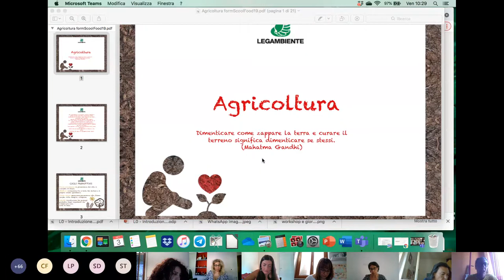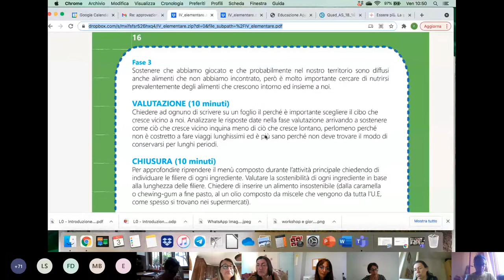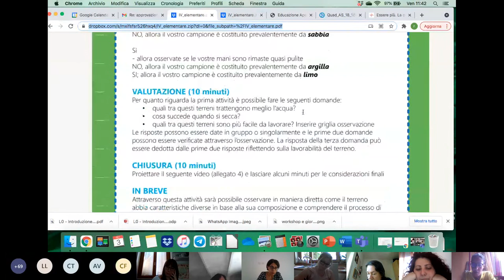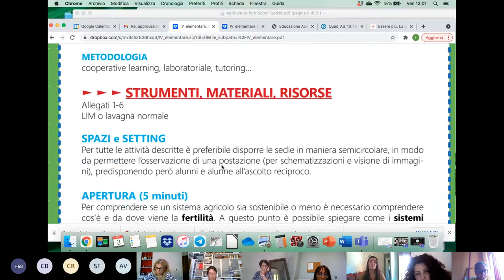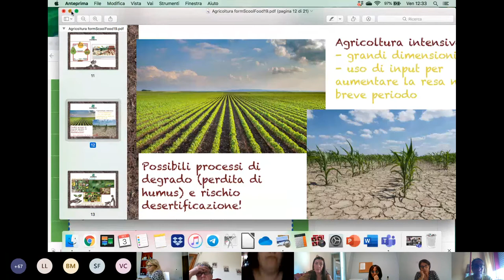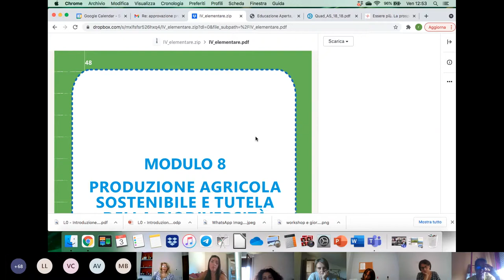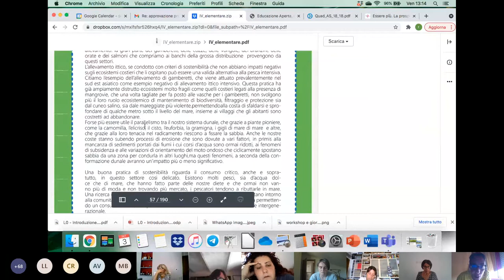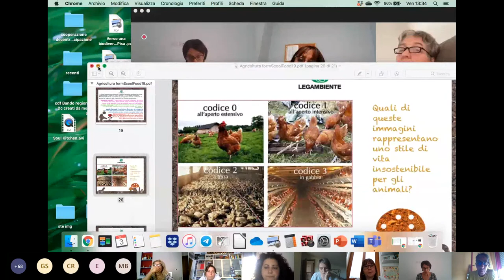Formazione Docenti sCOOLFOOD 2021 2022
Formazione docenti a cura di Legambiente per le quarte elementari